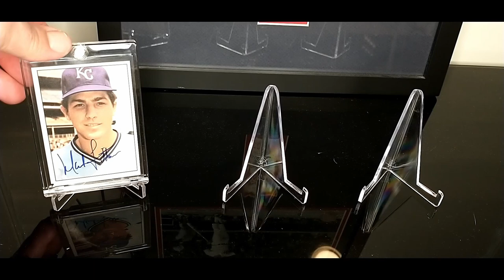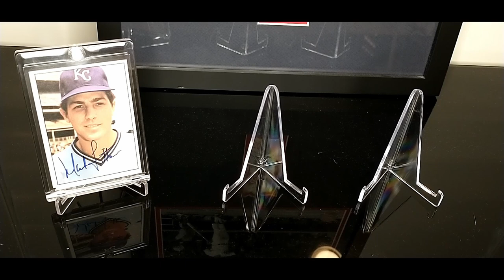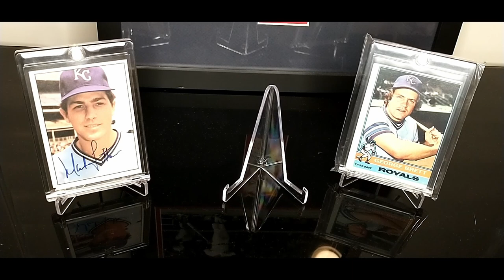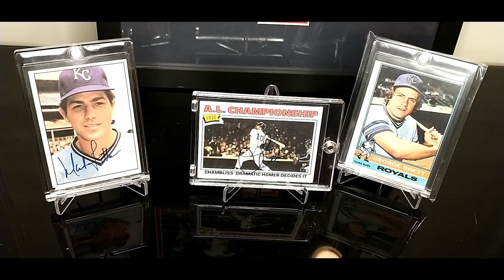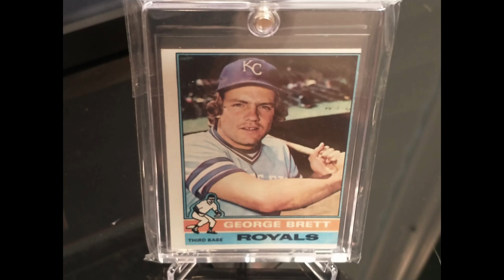Chris Chambliss and the 1976 ALCS Walkoff Homerun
Chris Chambliss and the 1976 ALCS Walk off homerun.

Cars & Roses - non copyrighted  rock ballad